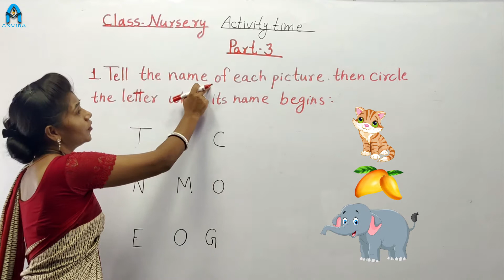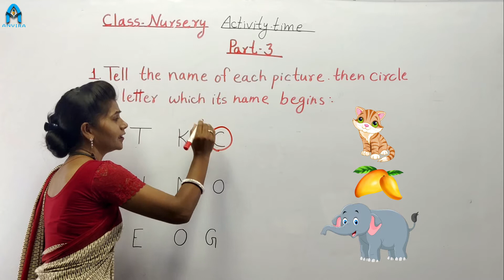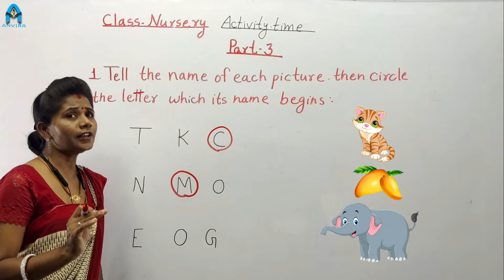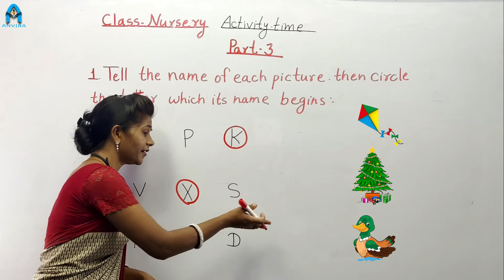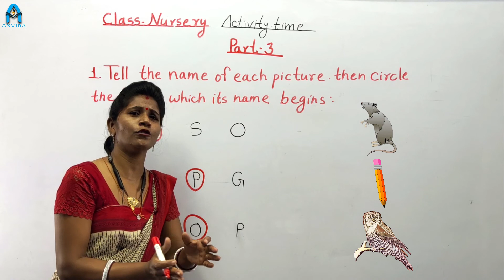Class Nursery | English | My Big Book of Alphabet | Part 5 | By Dilkhush Vaishnav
Channel : Anvira Online School
Class by : Dilkhush Vaishnav
Subject : English

Class Nursery | NCERT English | My Big Book of Alphabet Part 5 |
NCERT English Class Nursery My Big Book of Alphabet Part 5